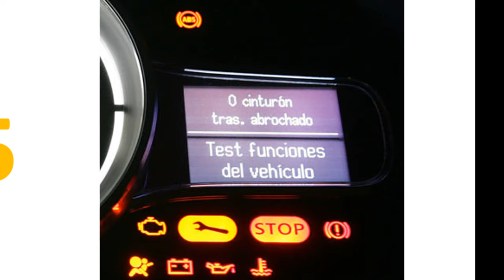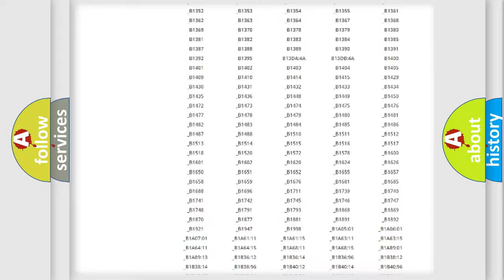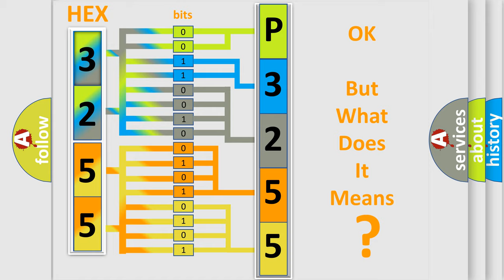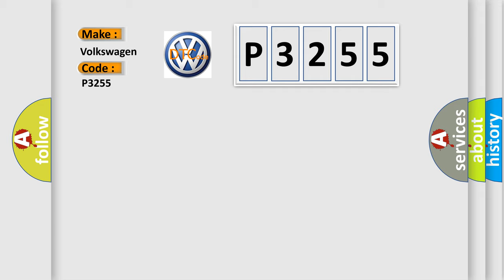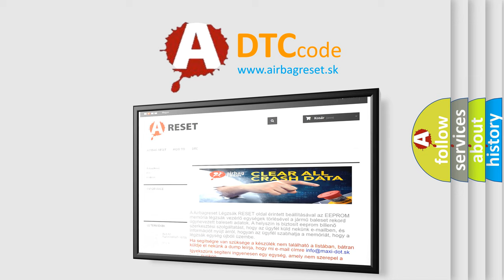DTC Volkswagen P3255 Short Explanation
Contents:
0:21 Basic DTC analysis according to OBD2 protocol standard.
1:48 Insight into programming
2:58 A diagnostically understandable description of the Diagnostic Trouble Code
3:05 Basic error definition

Make:
Volkswagen
Code:
P3255
Definition:
Power Tailgate Control Unit Lost Communication with Drivers MPCS Unit (ASLOCKSW Message)
Description:
Poor communication between the Power Tailgate Control Unit and the drivers MPCS Unit.If DTCs B1013, B1015, B1065, B1182, and B1905 are also indicated,perform the drivers MPCS unit input test.If no other codes are present,perform the power tailgate control unit input test.
Cause:
 Loose or poor connections between the Power Tailgate Control Unit and the MICU Blown fuse in the main under-hood fuse box Blown fuse in the under-dash fuse or relay box "Open" or "Short" between the Power Tailgate Control Unit and the MICUFaulty Power Tailgate Control Unit Faulty MICU